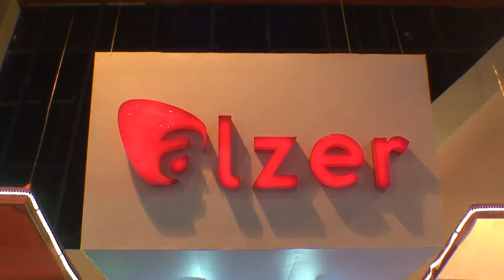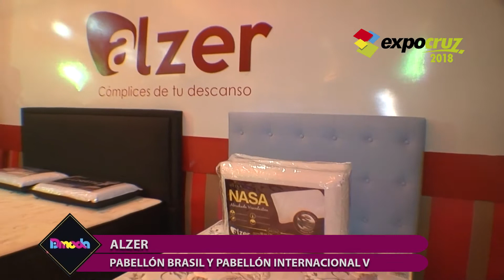ALZER EXPOCRUZ 20018